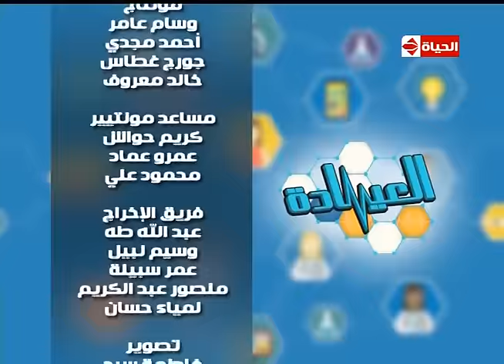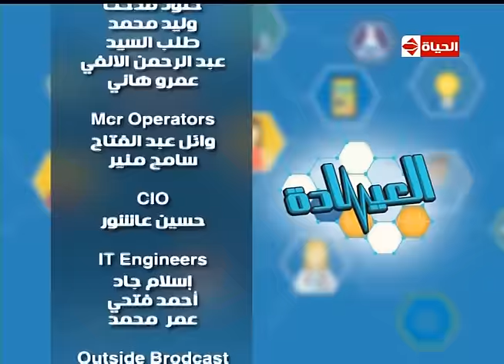برنامج العيادة - د. رفعت الجابري - إستشاري طب الأطفال - حساسية الأطفال -The Clinic